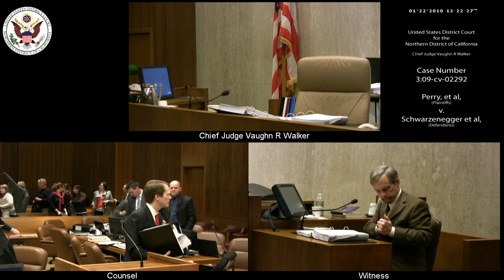Perry et al v. Schwarzenegger et al, 3:09-CV-02292 2010-01-22_10h-54m-08s